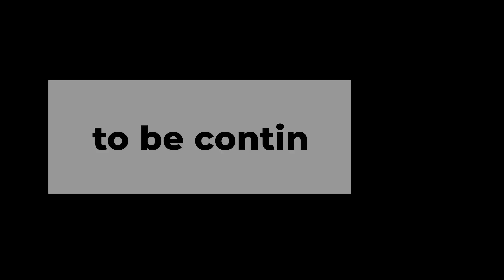【世界一嫌われ医者の格闘道場】★第二回UMS うつみんますみん散打カップ番外編★今回は大会後のスパーリングの様子を公開♪うつみんと戦うチャンス！！次回もみなさんのご参加お待ちしてます♪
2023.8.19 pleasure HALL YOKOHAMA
★第二回UMS うつみんますみん散打カップ番外編★今回は大会後のスパーリングの様子を公開♪うつみんと戦うチャンス！！次回もみなさんのご参加お待ちしてます♪

次回の大会も企画しています♪みなさまのご参加お待ちしております♪

※※※選手の皆様、視聴者の皆様へ※※※
カメラ位置の影響で試合の様子が一部見づらい箇所がありお詫び申し上げます。最後までご視聴いただけますと幸いです。

今後も様々な企画を発信していきますので、ぜひご視聴ください♪

「うつみんチャンネル　生きろ！」
にぜひお立ちより、ご登録をお願いいたします。

有料コンテンツをご覧になりたい方は、月額550円になりますがご登録をぜひよろしくお願いいたします。
ニコニコプレミア会員に登録されても、うつみんチャンネルはご覧いただけませんのでご了承ください。

‹世界一嫌われ医者の料理教室›
うつみんが分かりやすく、楽しく、食育の知識なども解説します。

‹世界一嫌われ医者のゲーム解説›
ゲーマーうつみんが、うつみん目線でゲームのポイントなどわかりやすく解説していきます♪

◇リザスト◇
リザーブストック（通称：リザスト）を始めました。
講座やTokyo DD Clinic、薬害研究センター等でのイベントを掲載しています。
イベント情報を随時更新していきますのでこちらでご確認ください。